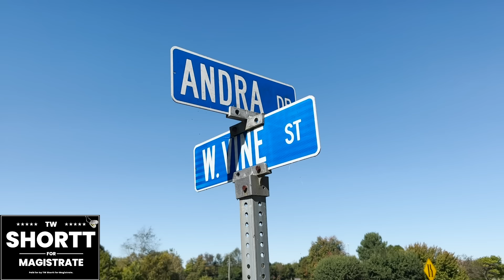TW Shortt, "ride-along" in Radcliff.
Please join me for a short "ride-along" to look at an interesting project in Radcliff Kentucky.
TW Shortt